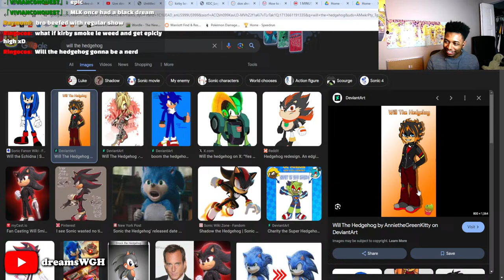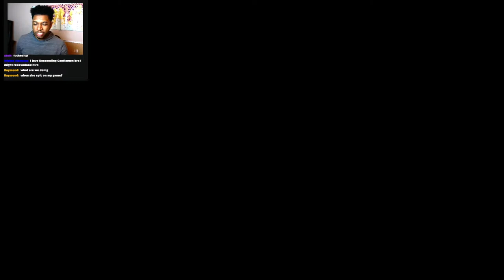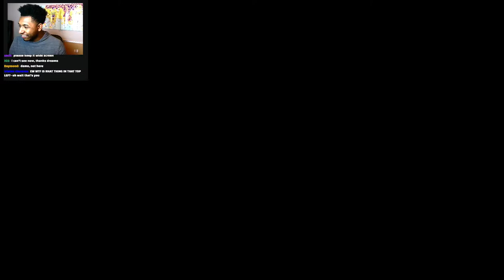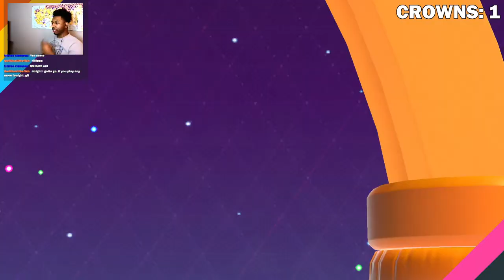CAN I BEAT @DonShnack IN KIRBY GOLF?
Follow Socials!

Happy Kirby Day! Let's Go Dreams!